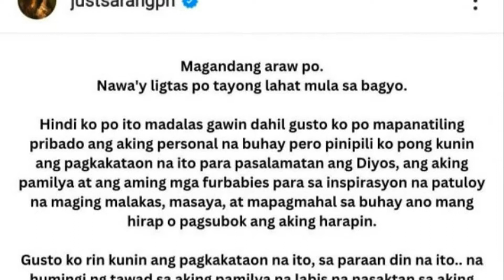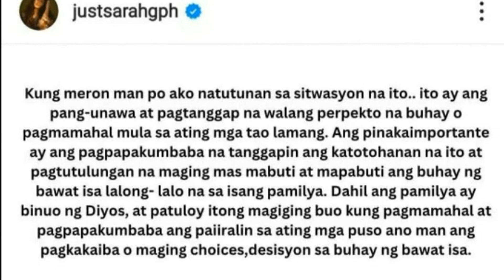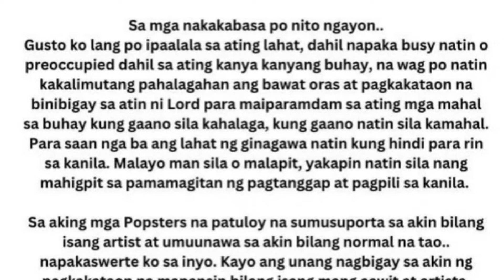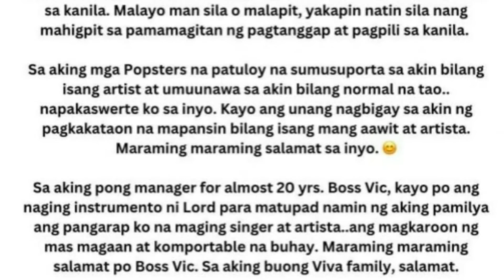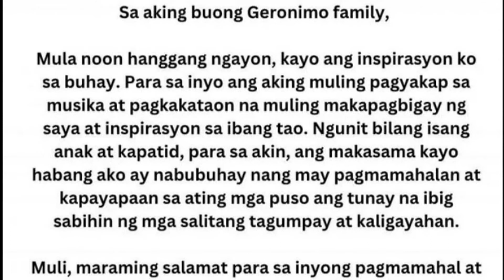Sarah Geronimo NAG-SORRY Kay Mommy Divine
Sarah Geronimo May MADAMDAMING Open Letter Para Sa Kaniyang Mga Magulang!